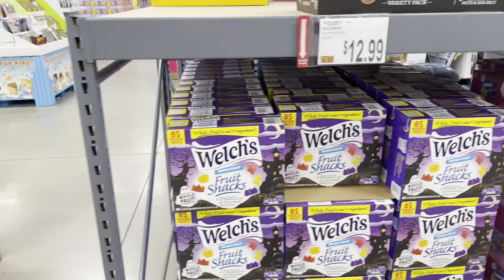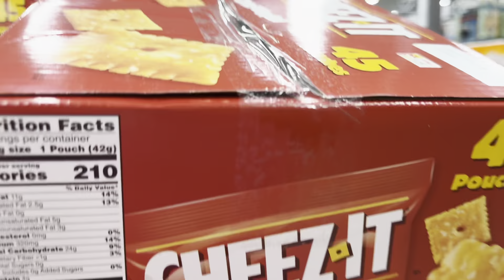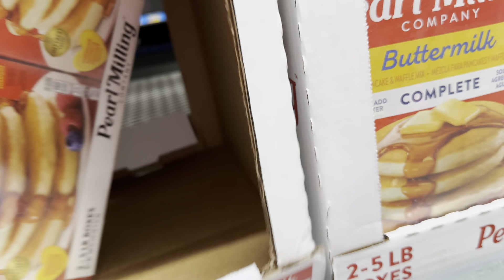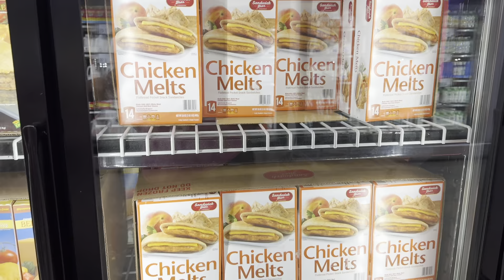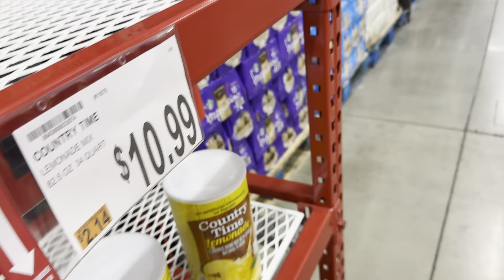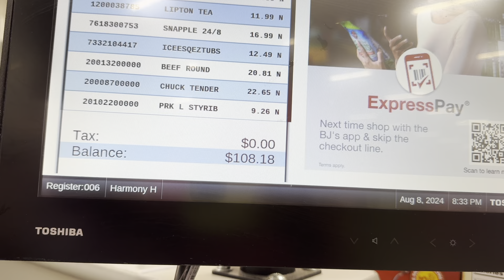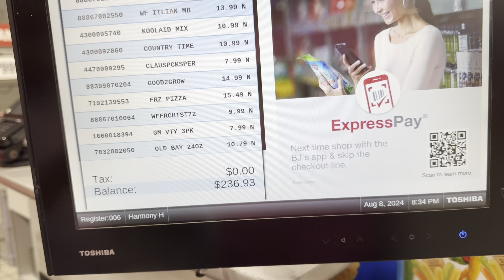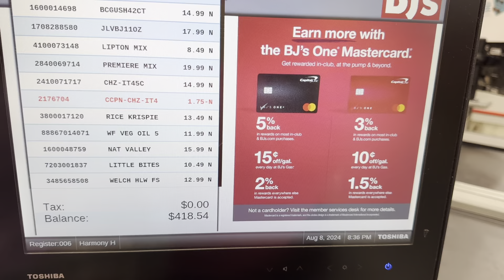$3000 dollars in FOODSTAMPS SHOPPING HAUL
welcome to the Honey bees 🐝 channel

I don’t approve of my content being use on any other social platforms‼️

ALL MY VIDEOS WILL BE WATER MARKED FROM NOW ON‼️

Channel 🩷 membership includes
- first view of  my videos
- member only give aways!
- member only merch
- member only DM reply via instagram
- priority live chat

We did it y’all we’re at 😱5,000 🫶🏽 subscribers thanks for all the love 🩷 and support!

For those who want to bless me and mine 🤗

If you want to learn more about social media  I have a $9 e-guide “YOUTUBE FOR BEGINNERS “ you can purchase through etsy